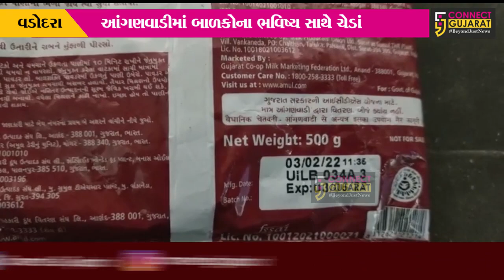વડોદરા: આંગણવાડીમાં બાળકોના ભવિષ્ય સાથે ચેડાં, એક્સપાયરી ડેટવાળા બાળ શક્તિ ફૂડ પેકેટ આપવામાં આવ્યા